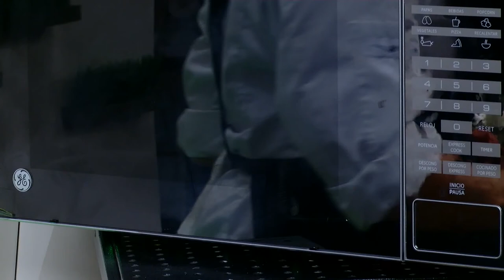Como Preparar Receta Facil de Brownie- CocinaTv por Juan Gonzalo Angel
Esta receta fácil de brownies me la enseño mi mamá cuando tenía 10-12 años y la he hecho muchísimas veces, por supuesto ha sufrido algunas modificaciones en el camino. Ahora la hago con mis hijas y es una receta perfecta para niños.

Las versión de la foto tiene 1 taza de pasas, pero pueden agregar 1/2 taza de nueces y 1/2 de pasas o 1/2 de chispas de chocolate blanco. Lo que a ustedes les guste.